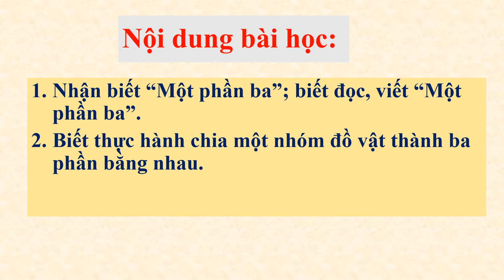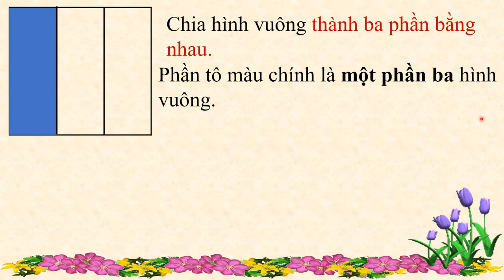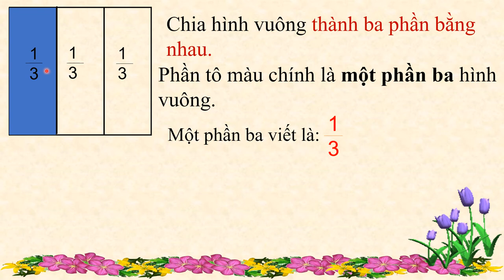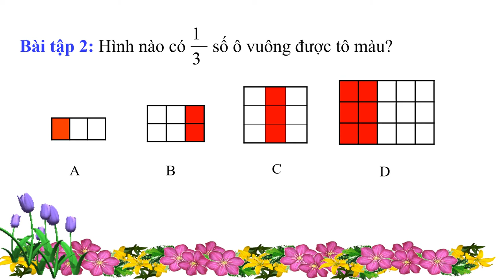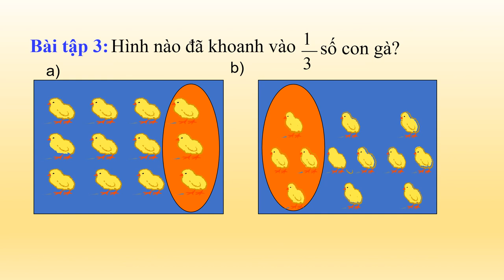Tuần 23: Ngày 1/4 Toán Lớp 2 Bài: Một phần ba